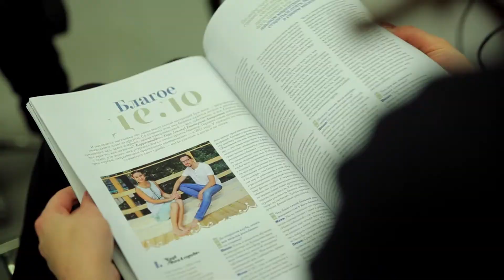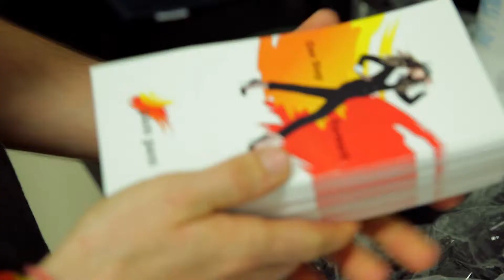Pam Pam at Baltic Beauty 2013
Shot and edited by Anatoly Antonov